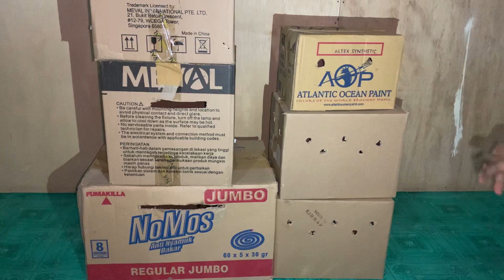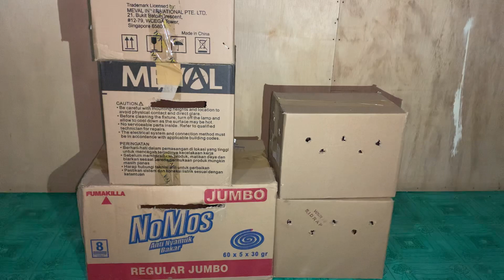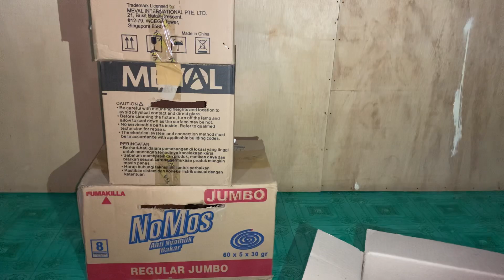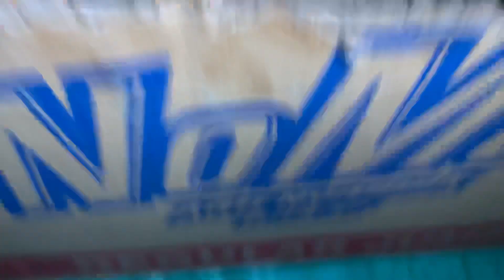UNBOXING BANYAK HARI INI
Kami menangkarkan dan menjual berbagai jenis ayam hias

LOKASI : Toko HOBBY,
JL. Salo, Kecamatan Watang Sawitto, Kabupaten Pinrang